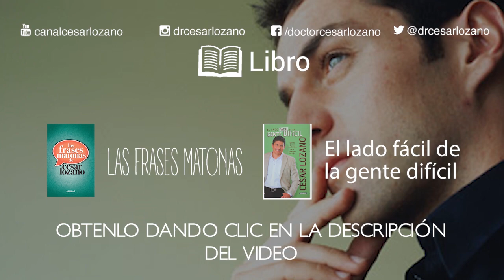"¡Basta de excusas!".- Por el Placer de Vivir con el Dr. César lozano.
Hace tiempo un colega me dijo una frase muy importante. Me dijo "Cuidado con lo que deseas porque se te puede cumplir".
En este video te comparto el tema "Basta de excusas".